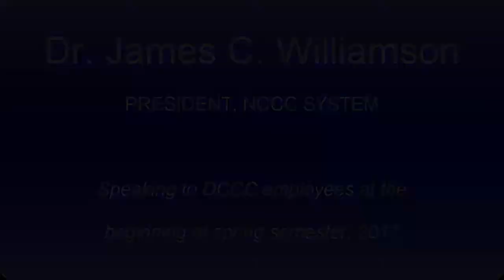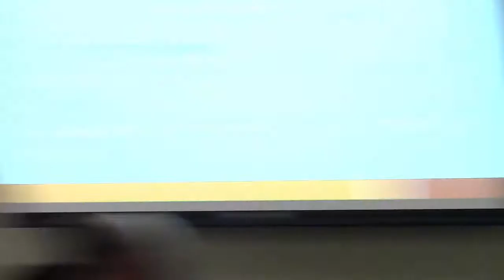NCCC System President Dr James C Williamson speaks at DCCC 1 5 17